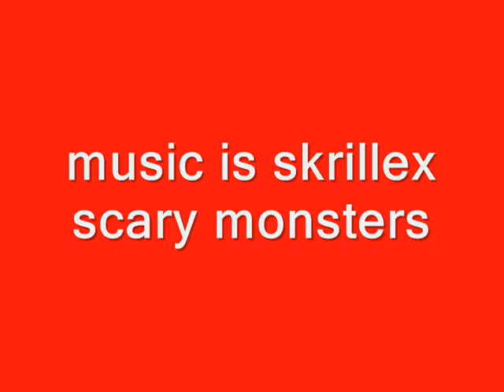free tomb raider 2013 pc no surveys download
you need utorrent to download the game.
crack is included!!! enjoy your game!!!